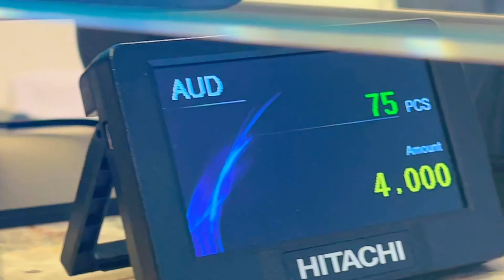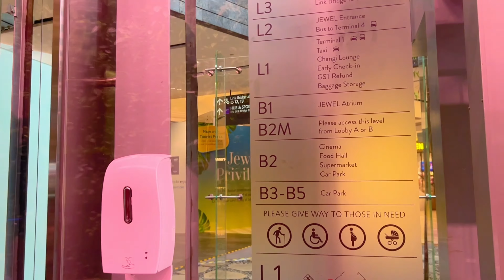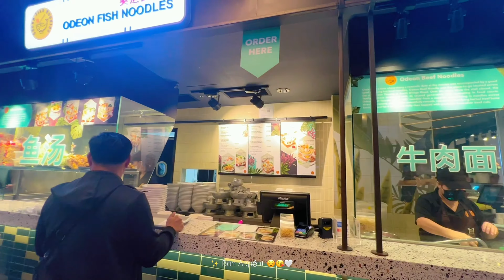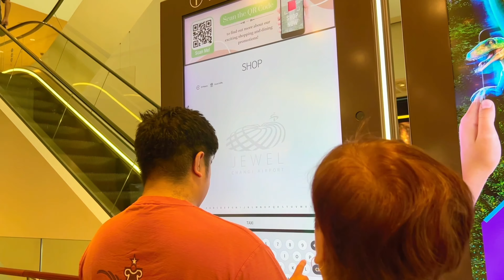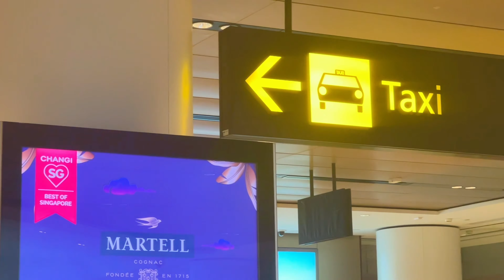✈️ SG TRAVEL DIARY: EP 1 Airport 🛬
💞 Mi Familia in Singapore 🇸🇬
8 days🌤️ and 7 nights🌃 vacay

SG Day 1 - Jewel
✨ Got to see the world’s tallest indoor waterfall 💦🥰
✨ Stroll around Changi Airport, had lunch @Changi Food Court before heading to the Hotel 🏨

⭐️ “The memories we make with our family is everything.” – Candace Cameron Bure.

⭐️ “Life is a journey, and if you fall in love with the journey, you will be in love forever.” - Peter Hagerty

🩷 B&G